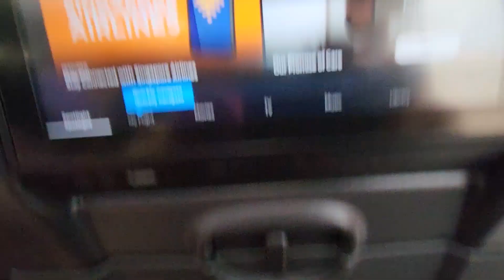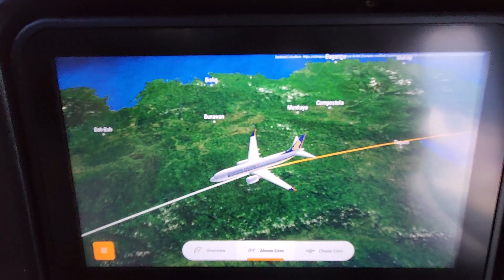Boeing 737-8 Singapore Airlines Davao to Singapore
Singapore Airline's smallest aircraft flying from Davao City To Singapore